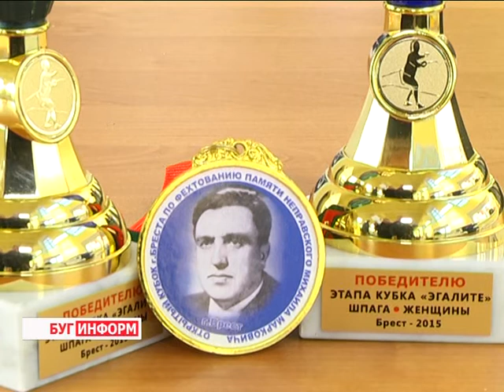2015-12-07 г. Брест. Кубок клуба «Эгалите» по фехтованию. Телекомпания Буг-ТВ.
Открытый Кубок города Бреста по фехтованию памяти основателя  фехтования в регионе Михаила Марковича Неправского проходит в  областном центре. В рамках  данных соревнований  прошел  2-ой этап  кубка клуба «Эгалите» по шпаге, участие в котором приняло порядка 50 спортсменов из всех  регионов Беларуси, а также  представители  польского клуба «Варшавянка». Соревнования прошли на высоком профессиональном  уровне -  в этом убедились наши корреспонденты.